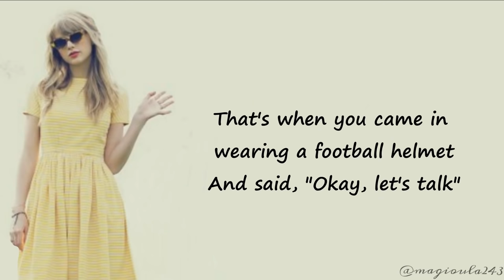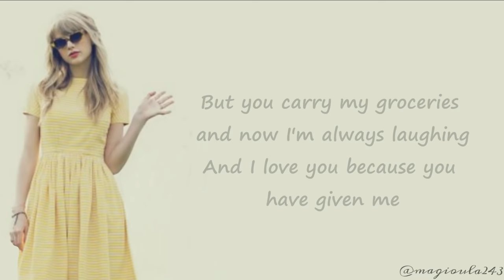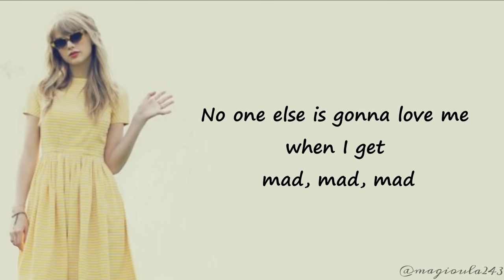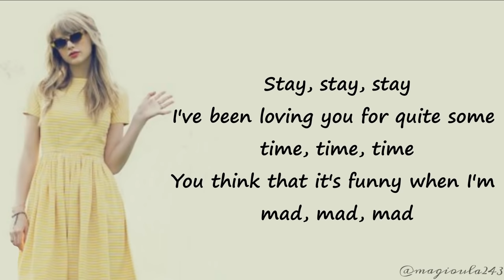Taylor Swift - Stay Stay Stay (Lyrics)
Stream "Lover" ! ( and RED (Deluxe) when Taylor re-records her OWN songs!)

Enjoy x